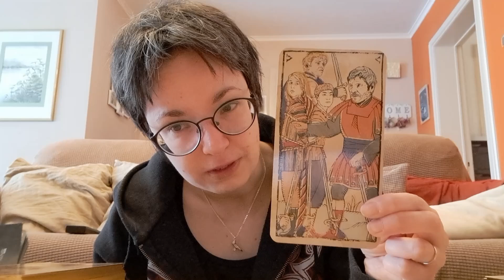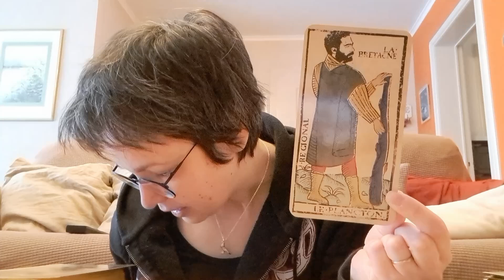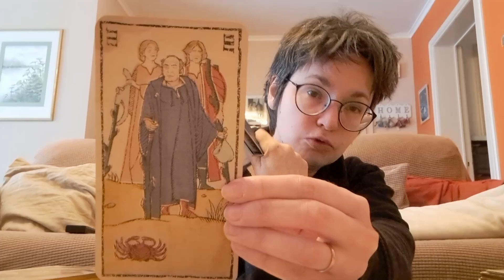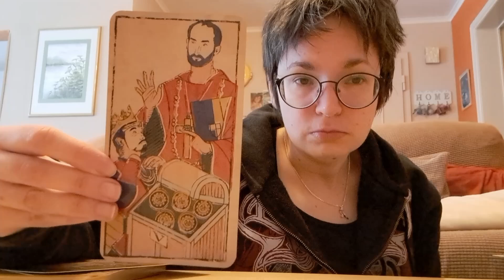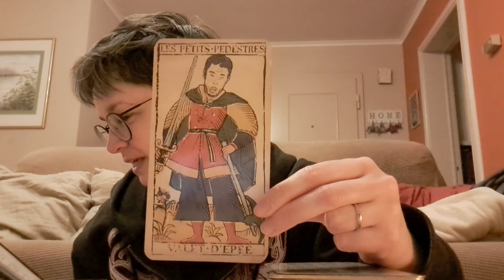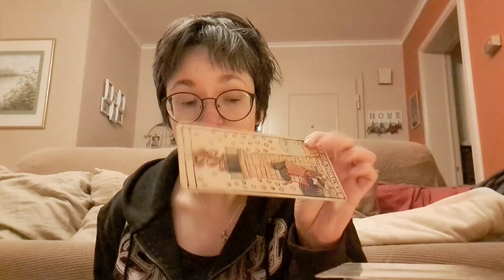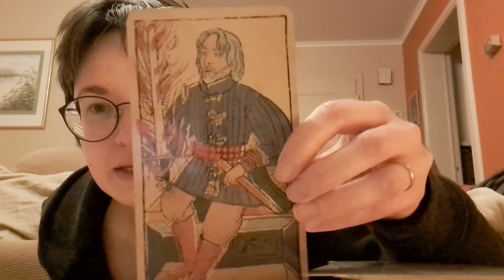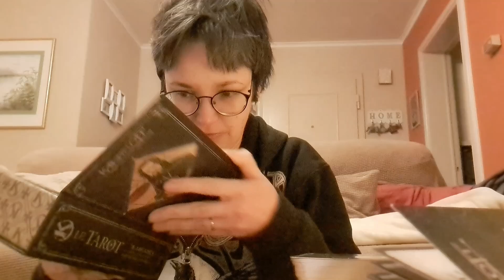Kaamelott, le Tarot - Présentation & analyse (partie 2/2)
Salutations peuple de Youtube !
Dans cette video qui date du mois de février, je vous présente le tarot Kaamelott, de Mathieu Delaruelle (aux éditions Hachette Heroes). Je suis en compagnie de Mimi, dont j’ai pris soin pendant la longue hospitalisation de ma belle-mère.
Merci pour votre présence sur ma chaîne ! Je vous souhaite longue vie et prospérité.